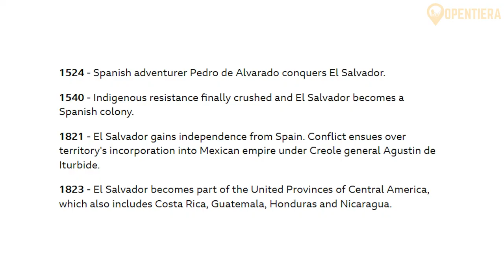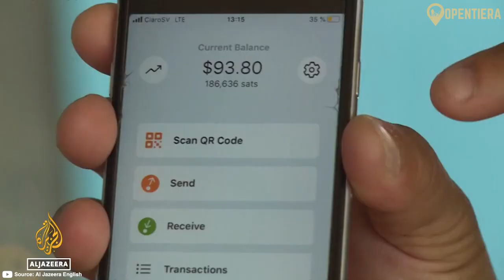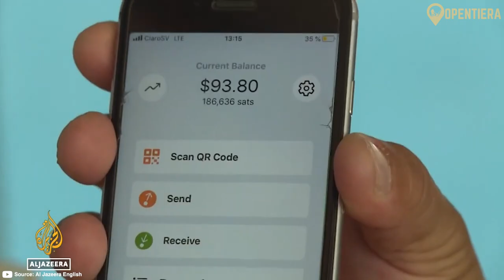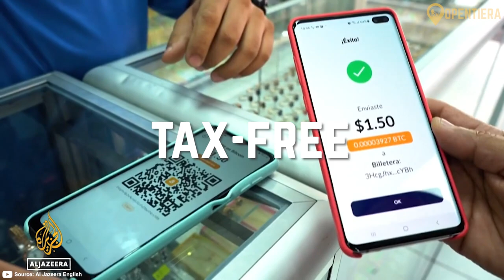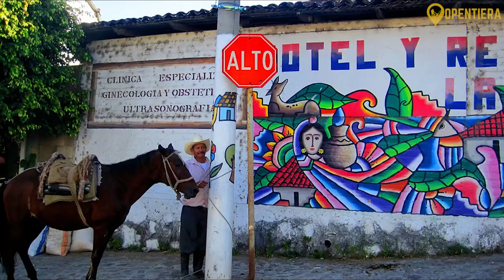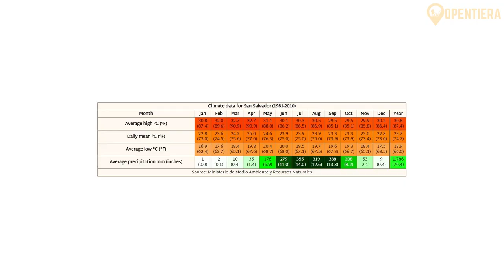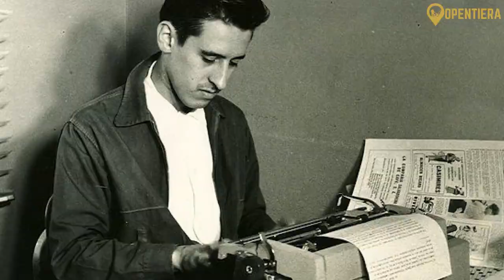El Salvador Explained in 10 Minutes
Join us on a captivating journey through El Salvador in 2024, a nation evolving from its colonial history to embrace a digital future. Delve into the landscapes, culture, and resilience of the 'Land of the Volcanoes'. Discover how El Salvador's economy, culture, and identity are transforming, leaving behind its turbulent past. From exploring the meaning behind its flag to savoring its mouthwatering cuisine, uncover the essence of this vibrant nation. Gain insights into the economy, culture, and identity of El Salvador while understanding the significance of its past and the promises of its future. Dive deep into the heart of Central America's hidden gem and unlock the secrets of El Salvador in 2024.